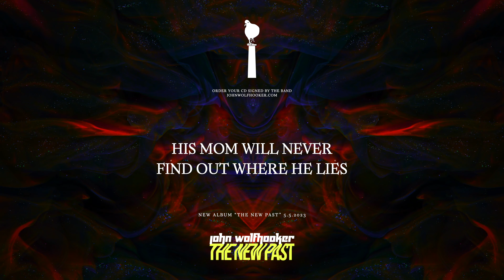JOHN WOLFHOOKER - Kingdom Fall (Official Lyric Video)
John Wolfhooker - Kingdom Fall is a single from upcoming album #4
"The New Past" coming out May 5.

Produced by Ronald Janecek
Co-produced by Adrian Janecek, Martin Cupka, Filip Vlcek
Mixed and Mastered by Ronald Janecek

Video by FEROproduction

Special Thanks:
Tama Drums, Meinl Cymbals

LYRICS:
Mercy's no longer an option
And we just keep running through a minefield
Like it's no big deal
We don't know what is real
So excuse me if I explode
But this is how i feel

Nobody cares about reconciliation
Don't wanna be a part
Of society that
Doesn't give a shit
Always craving for a king
What the fuck
Are we doing here?

How much blood has to be lost
How many bodies does it cost you
To prove your point?

When the last piece of your kingdom falls
When the last of your men hits the wall
Ego's crawling on the floor

He said goodbye to his loved ones
Hoping to make them proud,
But now he's disregarded
For his loyalty became a human target target

Nothing but pain
Now he's just a name on a grave
His mom will never find out where he lies